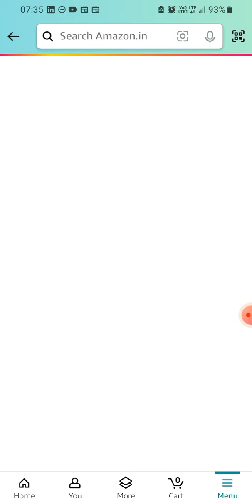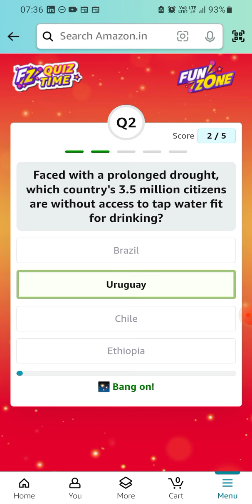Amazon Daily Quiz Time | 27 June 2024 | ₹500 | Today Answers | Amazon Pay Balance | Win